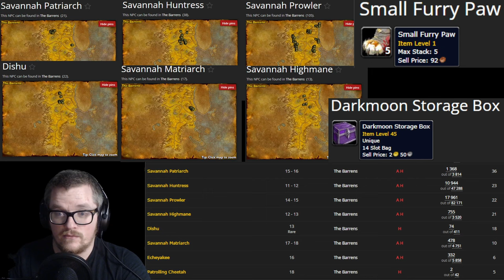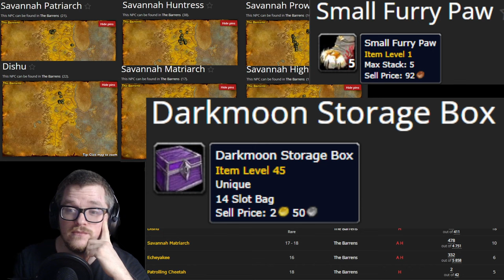"Mastering Alt-Leveling: Achieving Darkmoon Storage Box Passively In The Season of Discovery!"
Embark on a journey of effortless alt-leveling mastery during the Season of Discovery! Dive into the secrets of achieving the coveted Darkmoon Storage Box passively, as we unveil strategic tips and tricks to streamline your leveling process. Elevate your gaming experience and make the most of every moment in the virtual realm! 🌙✨

Server: Crusader Strike (NA)